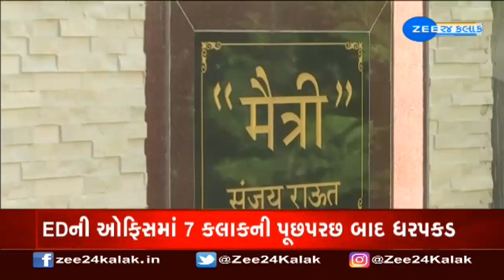Sanjay Raut arrested in Rs 1,034-crore Patra Chawl scam case | All you need to know | ZEE 24Kalak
ED એ શિવસેના સાંસદ સંજય રાઉતની મધરાતે ધરપકડ કરી, આજે કોર્ટમાં રજૂ કરવામાં આવશે
ઈડીએ એક ચાલના પુર્નવિકાસમાં કથિત ગડબડીઓ સંલગ્ન મની લોન્ડરિંગના એક કેસમાં આખરે શિવસેના નેતા સંજય રાઉતની ધરપકડ કરી લીધી છે. અધિકારીઓએ જણાવ્યું કે રાઉત (60)ને દક્ષિણ મુંબઈા બલાર્ડ એસ્ટેટમાં ઈડીના મંડલ કાર્યાલયમાં છ કલાકથી વધુ સમય સુધી ચાલેલી પૂછપરછ બાદ ધરપકડ કરવામાં આવ્યા.